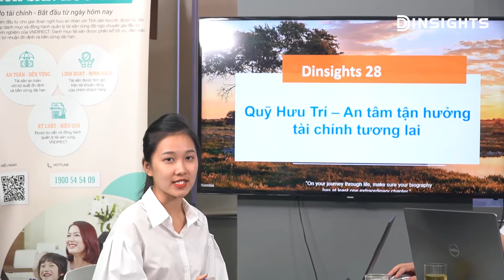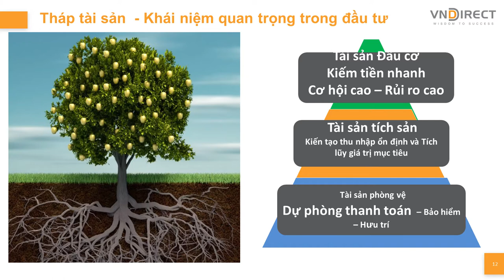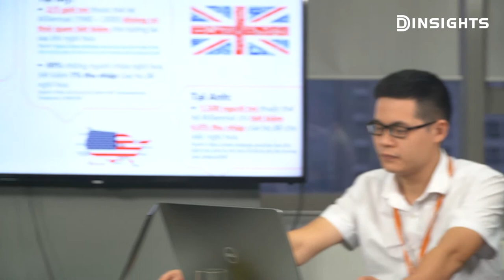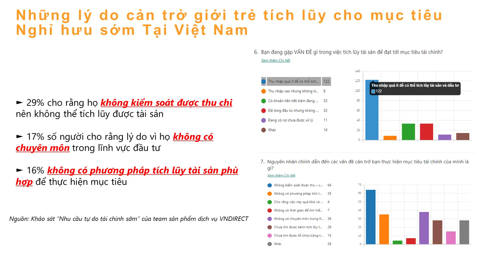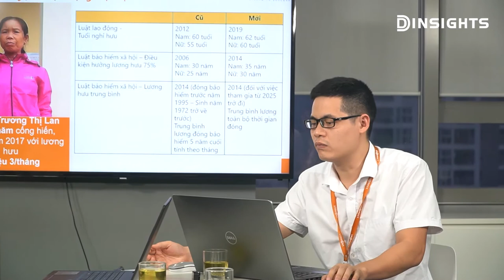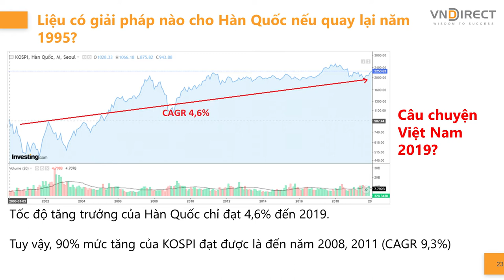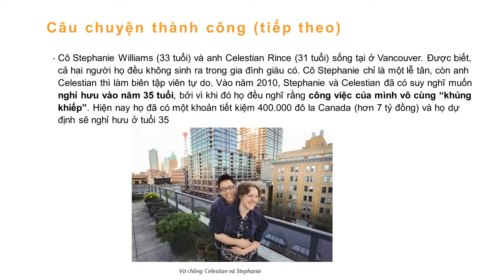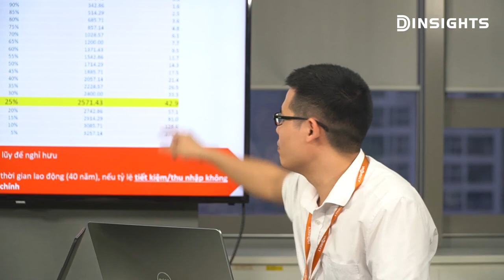DINSIGHTS #28: QUỸ HƯU TRÍ - BẮT ĐẦU SỚM CHO TƯƠNG LAI VỮNG CHẮC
👴👴Theo công bố, tuổi về hưu của người lao động Việt Nam dao động trong khoảng từ 50 đến 60 tuổi. Tuy nhiên, tuổi thọ trung bình của dân số Việt Nam đang ngaỳ càng tăng cao. Năm 2017, tuổi thọ trung bình của người Việt là 75,24 tuổi. Như vậy, một người Việt Nam có ít nhất 15 năm sống trong độ tuổi hưu trí. Đáng lo ngại hơn, Việt Nam đang là nước đứng thứ hai thế giới về tỷ lệ hưởng lương hưu với 75% so với lương bình quân khi đi làm nhưng số tiền thực nhận có khi thấp tới hơn 300 nghìn/tháng. Với việc lạm phát hàng năm cộng với những yếu tố ảnh hưởng tới sức khoẻ, gánh nặng tài chính mà người lao động về hưu tại Việt Nam phải gánh là không nhỏ. Việc có Quỹ Hưu trí trở nên đáng quan tâm hơn.
👛👛Khi nhắc về Quỹ Hưu trí quan niệm phổ biến đây là quỹ chỉ nên để tâm khi tới tuổi về hưu. Đây là một quan niệm sai. Tuy nhiên, đây cũng chỉ là 1 trong số nhiều những quan niệm sai lệch liên quan đến Quỹ hưu trí.
Cùng những chuyên gia tài chính hàng tại CTCP Chứng khoán VNDIRECT, DINSIGHTS #28 sẽ "phá băng" những quan niệm sai về Quỹ hưu trí. Đồng thời, buổi toạ đàm cũng sẽ chia sẻ những cách thức, phương hướng để xây dựng Quỹ hưu trí phù hợp cho mọi cá nhân.
🎉🎉DINSIGHTS #28 QUỸ HƯU TRÍ - BẮT ĐẦU SỚM CHO TƯƠNG LAI VỮNG CHẮC sẽ livestream trên page facebook của VNDIRECT vào lúc 15h ngày 26/10.
📆📆Hãy đặt lịch thứ 2 hàng tuần lúc 15h để theo dõi DINSIGHTS #28 cùng những chuyên gia tài chính hàng đầu tại CTCP chứng khoán VNDIRECT để có thể cập nhật cũng như trao đổi những thông tin tài chính mới mẻ, hấp dẫn và hữu ích. DINSIGHTS luôn được livestream trên facebook page của VNDIRECT.

🎯 Đừng quên đặt lịch tham gia DINSIGHTS vào Thứ 2 hàng tuần - Livestream lúc 15h00 cùng VNDIRECT nhé!